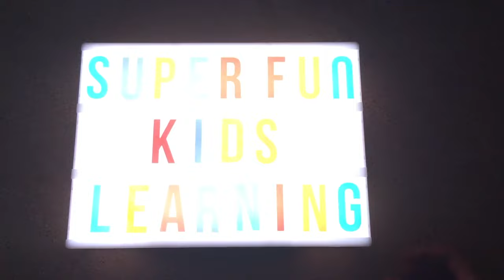Dollywood Rides Firechaser Express Dollywood Roller Coaster Front Row POV On Ride HD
Watch as we ride our favorite Roller Coaster at Dollywood The Firechaser Express! Front Row POV Full HD On Ride from this Gestlauer dual launch roller coaster. So much fun! Enjoy!